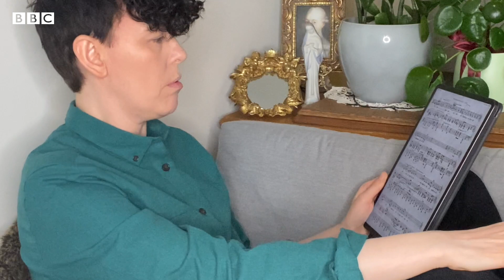Adrian Angelico is one of the few trans male opera singers in the world - BBC World Service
Adrian Angelico is one of the few trans male opera singers in the world.

The art of opera has always had an appreciation of gender fluidity – and it allowed Adrian to perform as a man onstage before he realised that this was how he wanted to live offstage too.